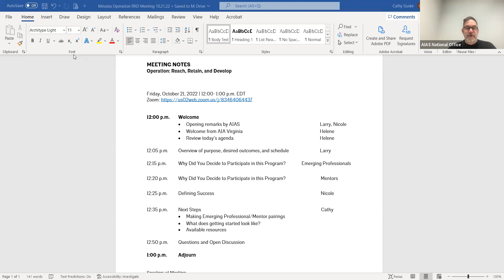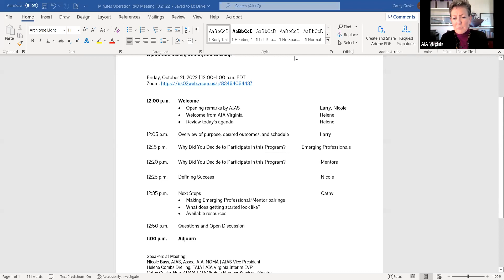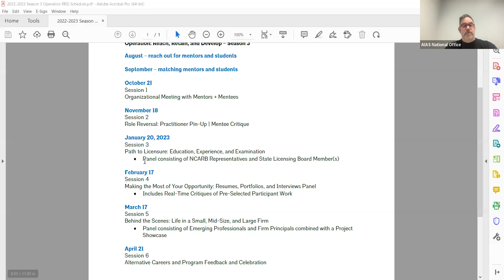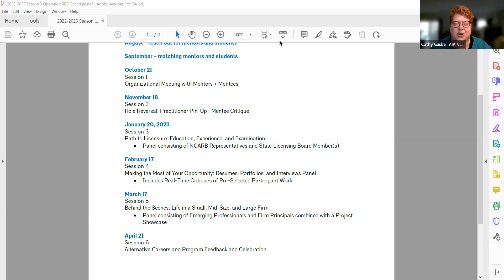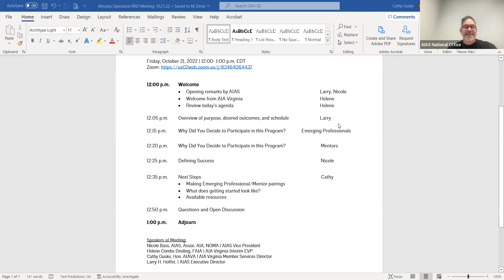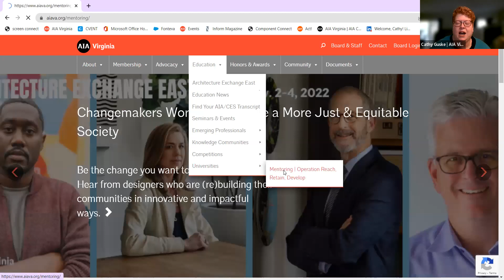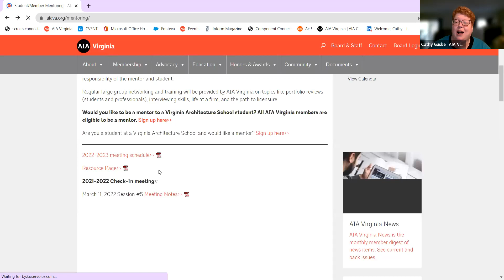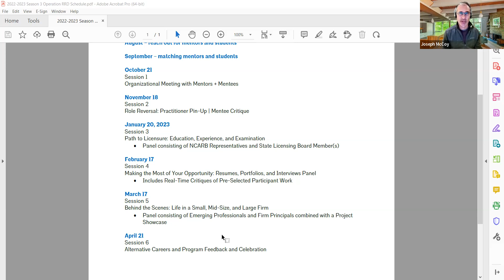Operation Reach Retain Develop Session 1 October 2022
Introductory Session for 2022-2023 academic year